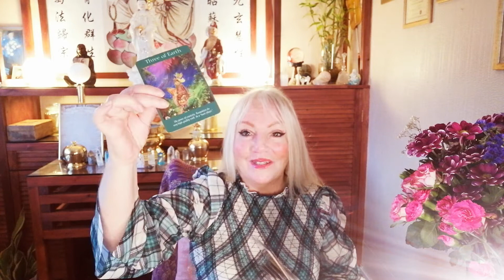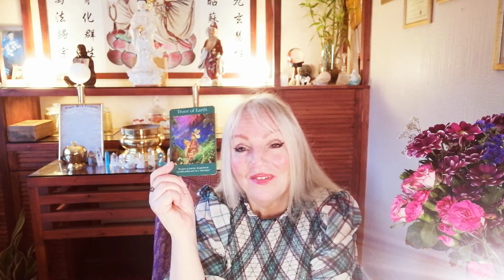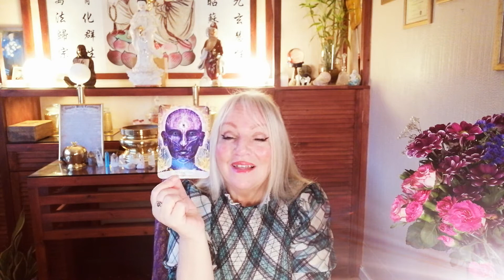Preparation for the 12/12 Portal